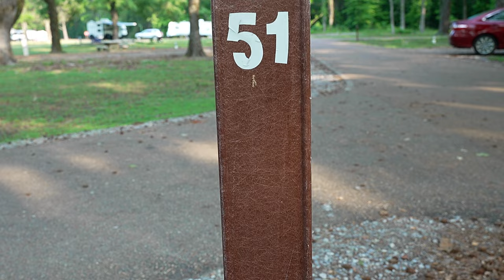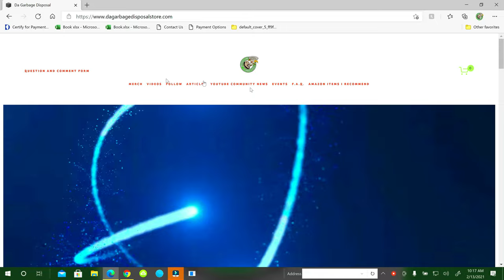Vlog 399 First Time Camping With Tosha in 2022